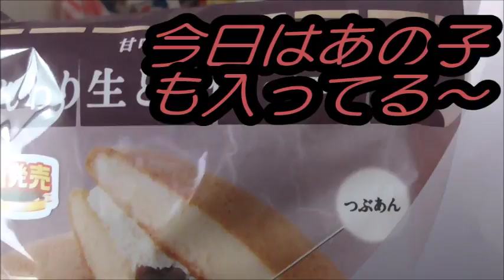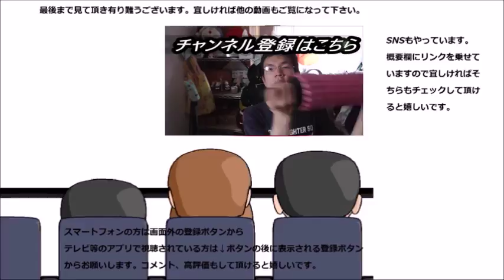ファミリーマート ふんわり生どら焼き白玉入りを食べてみた ふふっ、隠れてないで出ておいでよ～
ファミリーマート　ふんわり生どら焼き白玉入りを食べてみました。あれ？白玉君はかくれんぼ？と思ったら～